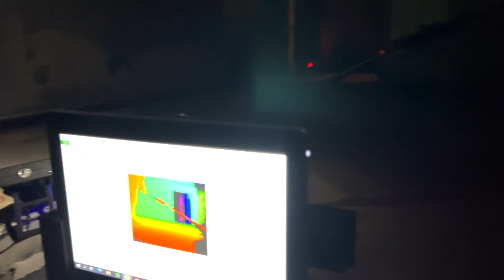PODCAST QL - ESPECIAL HALLOWEEN